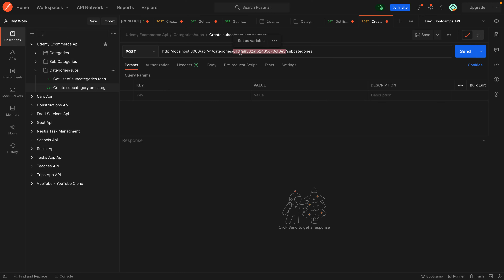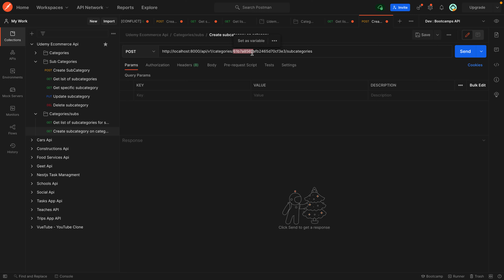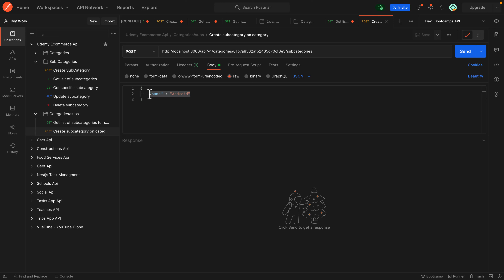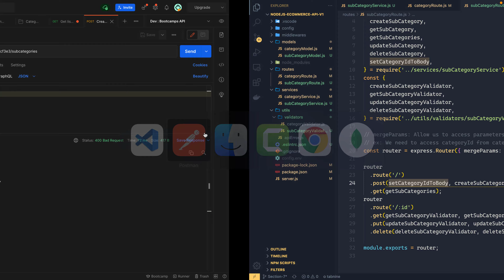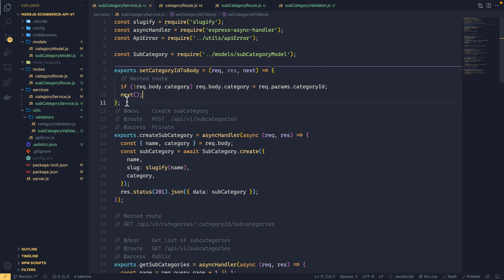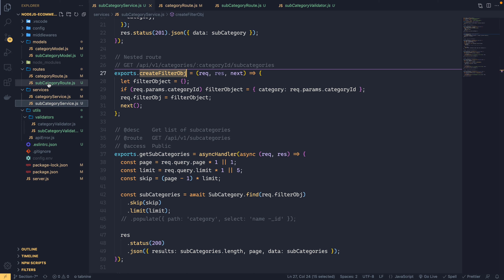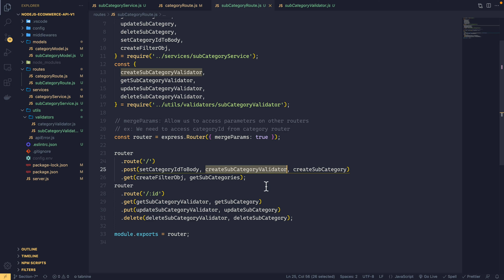56-NodeJS (بالعربي) : Create Subcategory on Category (Nested Route)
لينك الاكاديمية

كورس النود بالكامل علي يوديمي
NodeJS - Build a Full E-Commerce RESTful APIs (بالعربي)